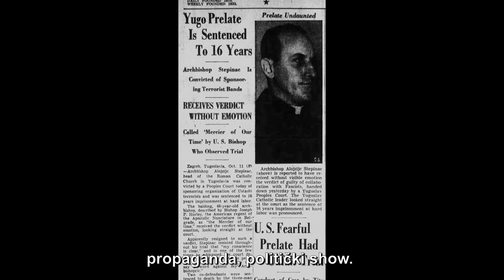Stepinac - Kardinal i njegova savjest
Zbog vjernosti Papi postao je neprijatelj broj 1 za maršala Tita, Zapad ga je doživljavao kao simbol otpora komunizmu u Europi. Kako se nadbiskup Alojzije Stepinac nosio s izazovima dvaju totalitarnih sustava: nacional-socijalizma i komunizma? Kako se čovjek Alojzije Stepinac nosio s posljedicama svojih izbora u najsloženijim povijesnim izazovima? Zašto njegova kanonizacija danas izaziva kontroverze?

Hrvatska | 2020 | 86’
dokumentarni

REŽIJA Višnja Starešina | SCENARIJ  Višnja Starešina | FOTOGRAFIJA  Vjekoslav Vrdoljak | MONTAŽA Veljko Segarić | OBLIKOVANJE ZVUKA Davor Omerza | ORIGINALNA GLAZBA  Mate Matišić | PRODUCENT Ivan Maloča | PRODUKCIJSKA KUĆA Interfilm | DISTRIBUCIJA Blitz d.o.o.

Višnja Starešina (Zorkovac, 1960) novinarka, publicistica, scenaristica i redateljica dokumentarnih filmova. Scenaristica je i redateljica dugometražnih dokumentarnih filmova: Treći pohod, o aktivnostima Al Q’aide u BiH (2009), Zaustavljeni glas, o Siniši Glavaševiću, reporteru Hrvatskog radija Vukovar koji je pogubljen i pokopan u masovnoj grobnici Ovčara nakon pada Vukovara (2010), Neprijatelj naroda, o komunističkoj represiji u bivšoj Jugoslaviji i Hrvatskoj.